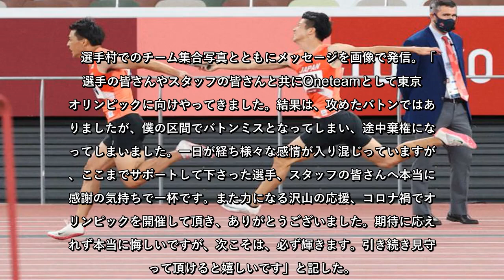多田修平 無念バトンミスから一夜「様々な感情が入り混じり」「悔しい」 でも「次こそは、必ず輝きます」